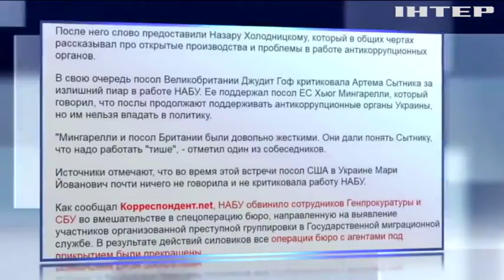Послы "Большой семерки" раскритиковали работу НАБУ и САП